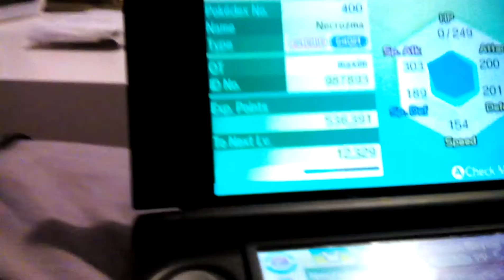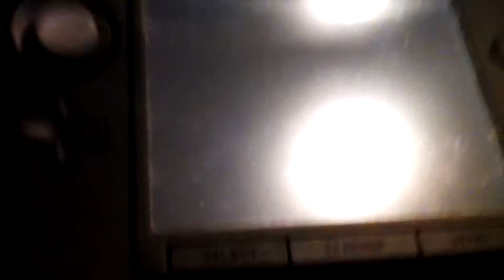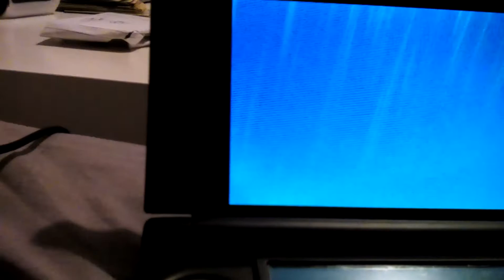Getting ready 2 fight RED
My first game play vid